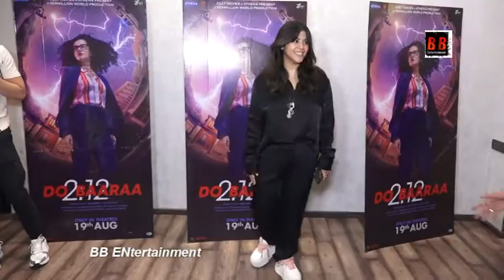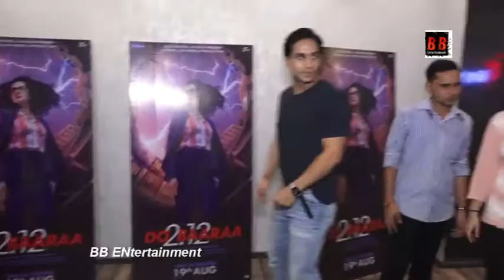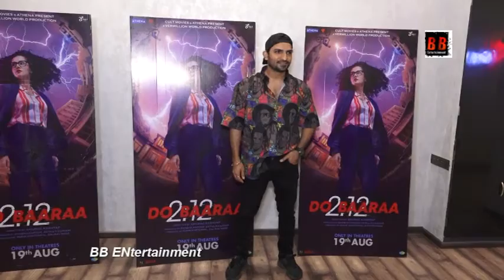Ekta Kapoor Donal Bisht And More At The Movie Screening Dobara